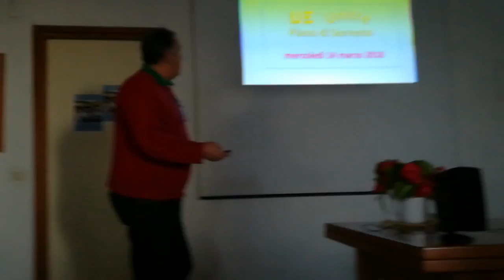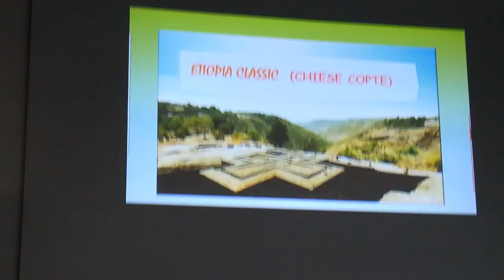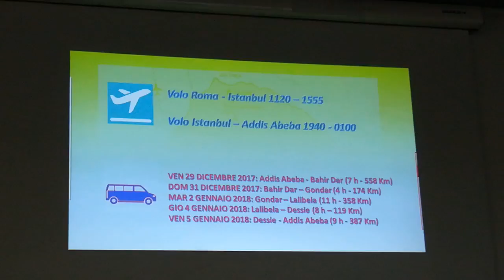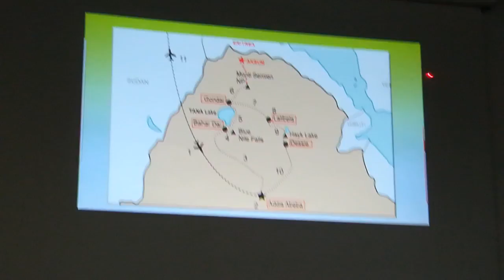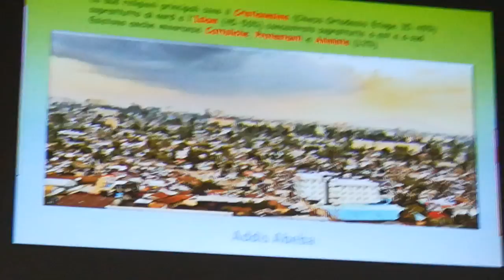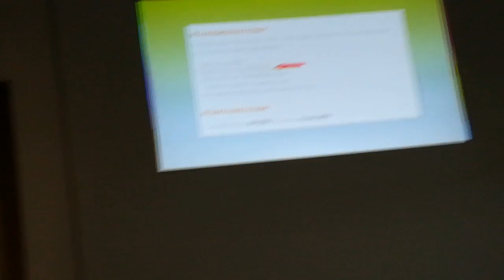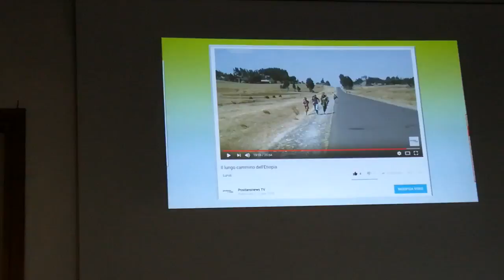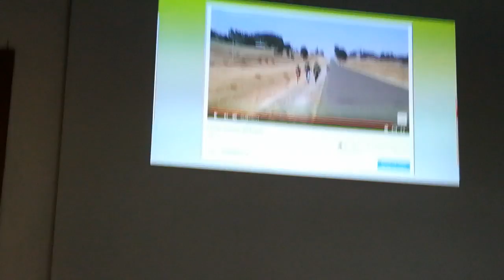U3 Piano. Reportage Viaggio in Etiopia di Luigi Russo.